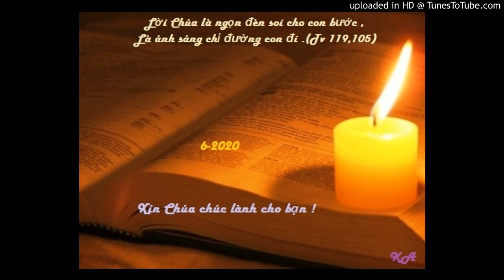Bài đọc 13-6-2020